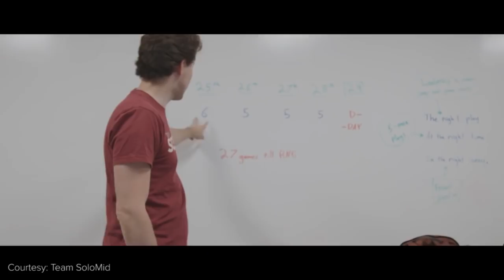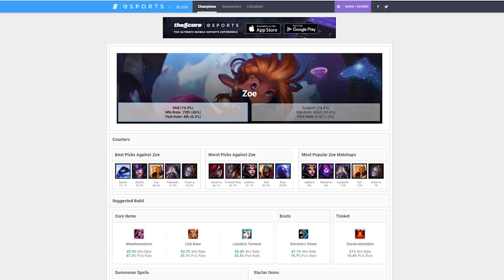ICONIC Esports Moments: Doublelift's Lucian Outplay (LoL)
Riot Games want League of Legends to be a game about teamwork.

They want victory to look like five players, working in perfect cohesion, communicating constantly, and as they’ve balanced it to emphasize that. Riot has moved away from letting one player carry entire games, and the best teams in the world have built themselves to take advantage of that.

But sometimes all the design choices in the world can’t stop an incredible player from stepping up to the plate at a point where everything seems lost.

Sometimes, one player does something so incredible that nothing else matters.

Riot Games
NA LCS Finals: TSM vs. Cloud9

Riot Games
TSM vs CLG, Game 3 - NA LCS 2016 Summer Semifinal - Team SoloMid vs Counter Logic Gaming

Riot Games
Worlds Group Stage: Day 7